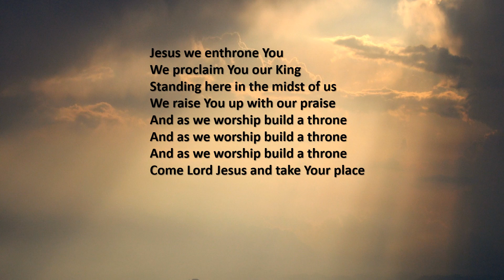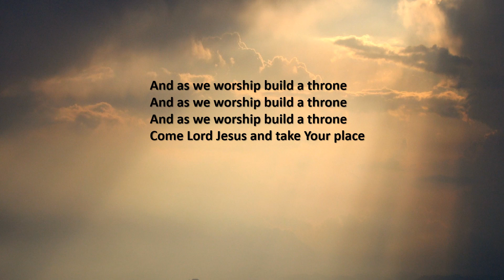Jesus we enthrone You - Dales and Wales Bible Week 1985